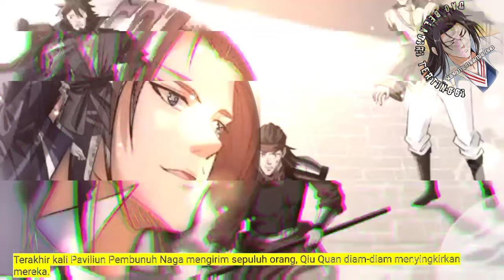Dao Beladiri Tertinggi season 291